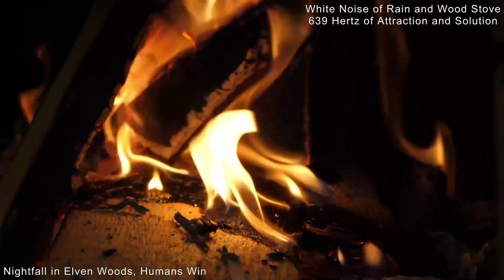Tough to Last 10 Minutes. Rain, Stove, Music and Healing Waves. 10분 못버팀. 장작, 빗소리와 음악, 힐링음파로 숙면.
The gentle sound of rain and the crackling of the wood stove will ease you into a restful slumber. While you may not consciously perceive it, beneath the soothing melodies lies the subtle influence of harmonious Hertz cycles, guiding your brainwaves and body into a state of relaxation.

정제된 비와 장작난로 소리가 당신을 숙면에 들게 합니다.
느끼시지 못하겠지만, 감미로운 수면음악 뒤로 뇌파와 신체의 릴랙스에
효과있는 Hertz들이 순환합니다.

그러나 사운드가 멈추면 혹시 중간에 깨실 수 있으니 긴 잠을 원하시면 연속 듣기를 걸어두세요.

Keep uninterrupted tranquility throughout the night by ensuring continuous playback. Should the sounds pause, you risk waking up prematurely. Set your listening to 'continuous' for a long, undisturbed sleep.

4K의 장작난로 화면은 당신의 인테리어로도 쓸 수 있습니다.
The 4K wood stove screen serves not only as a source of ambiance but also as a stylish addition to your interior decor.

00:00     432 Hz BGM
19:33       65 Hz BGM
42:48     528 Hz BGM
1:02:43    50 Hz BGM
1:22:14  741 Hz BGM
1:44:13  639 Hz BGM
2:03:42    65 Hz BGM
2:45:54    10 Hz BGM